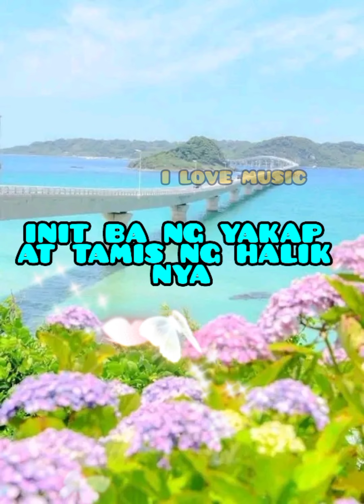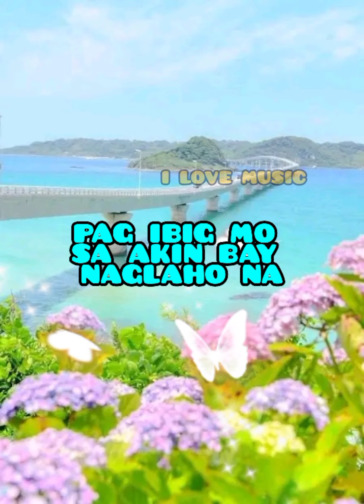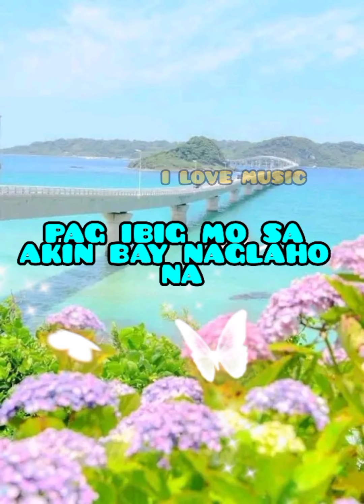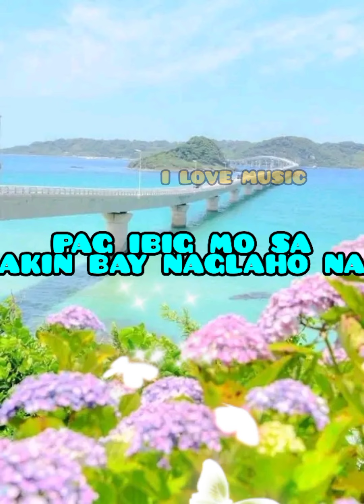dahil ba SA kanya by: jaya